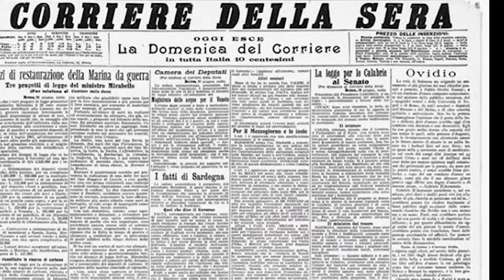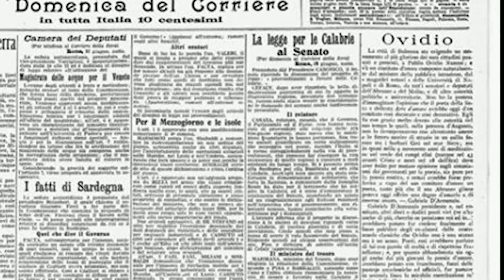L'INEDITO SULLA STATUA DI OVIDIO, QUANDO IL CORRIERE DELLA SERA VOLEVA COINVOLGERE D'ANNUNZIO